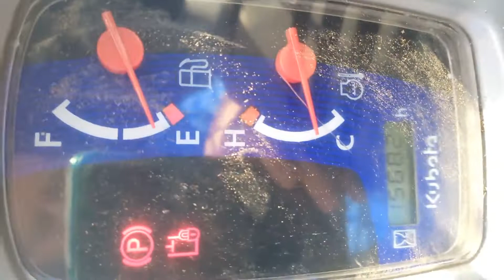2019 KUBOTA SVL95-2S For Sale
# 885.  KUBOTA SVL  95-2 ,  VERY NICE  LOW  1,565 HOURS , HIGH FLOW  WITH AUXILIARY BEHIND  ROOF COOLER, ENCLOSED CAB WITH AIR CONDITIONING AND HEAT,  2 SPEED , HYDRAULIC DISCONNECT,  KUBOTA 84’’ BUCKET W / BOLT ON EDGE, SIDE CUTTERS